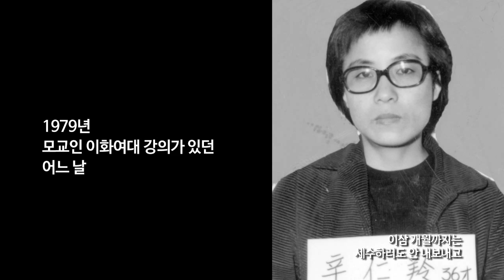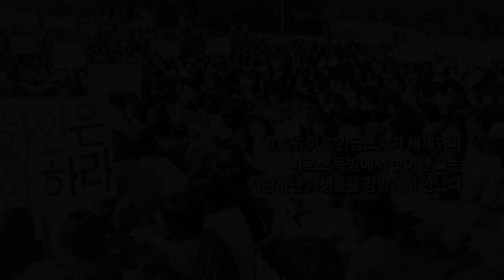서대문형무소역사관 서대문독립민주축제 2016 인터뷰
해마다 광복절이 되면 역사의 현장 서대문형무소역사관에서 서대문독립민주축제가 열려 잊고 있던 자유와 민주의 의미를 되새기게 합니다. 매년 이어지는 풋프린팅 기념식의 2016년 주빈으로 선정되신 네 분을 만나 당신들이 지키려 애쓰셨던 독립과 민주에 대해 이야기를 들었습니다. *이 인터뷰 영상은 축제 개막식 현장에서 상영되었습니다.